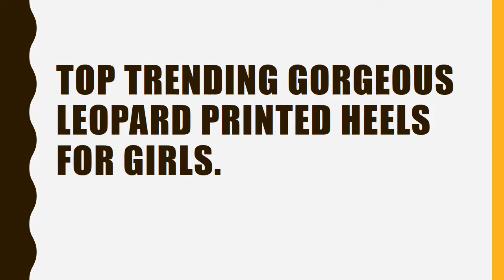TOP TRENDING GORGEOUS LEOPARD PRINTED HEELS FOR GIRLS.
FASHION FOR ALL.